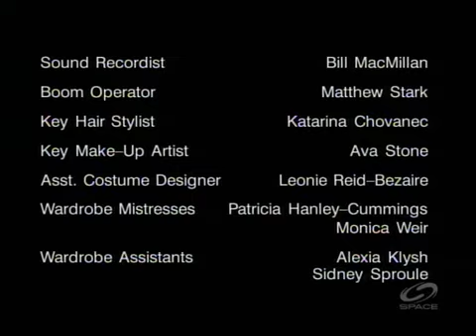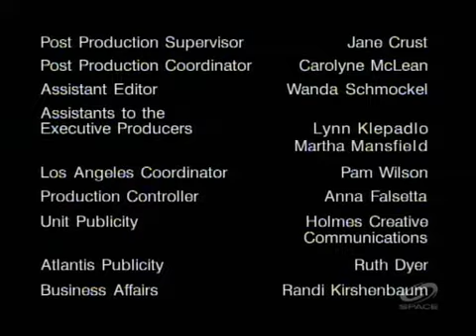Psi Factor: (S1E14) Forbidden North & Reincarnation